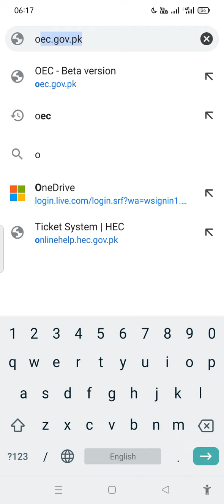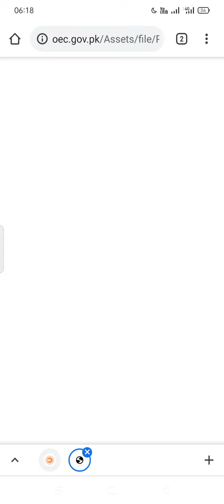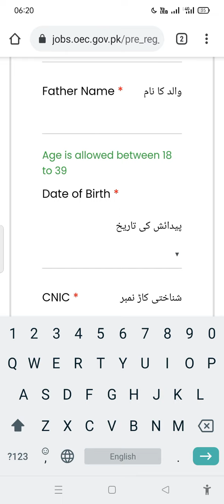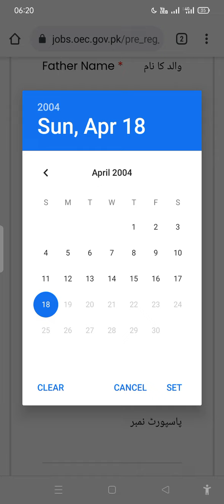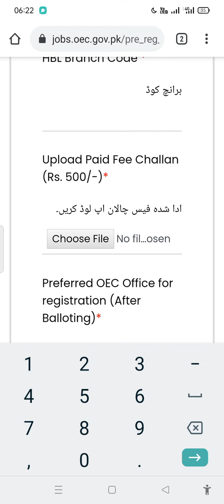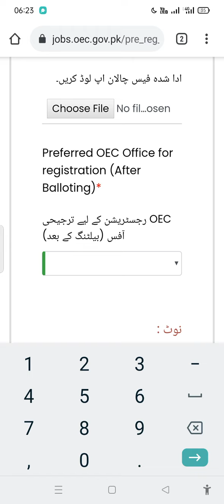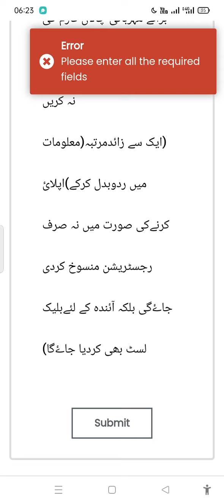korea 2022 online registration kesy krni aur ye ghlti kisi surat na krn.گھر بیٹھ کر آن لائن رجسٹریشن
korean skills academy chakwal ma korean language ki classes jari hn.
Korean skills Academy chakwal ma korean language ki classes 2012/13 se krwaye jati hn.hmari academy se beshumar students EPS TOPIK clear kr ke korea ma aik shandaar career bna rahy hn. Ma ne ye youtube channel bht se aisy students k lye bnaya jo fee efford nhi kr skty ya unko korean smjhny ma mushkil paish aati hn.iss channel pe bht se helpful videos hn jin ki madad se bht se students test clear keye hn.umeed h iss channel pe aany waly students mayoos nhi hon gy ar un ko korea se related hr trah ki information milti rahy gi.